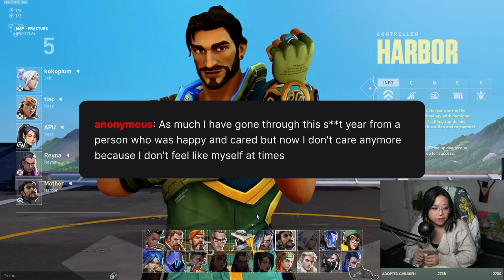He recognized my "motherly voice"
Live M/W/F 8PM EST

ececlare, ececlare tiktok, ececlare twitch, ececlare valorant, mother, mother twitch, mother valorant, mother tiktok